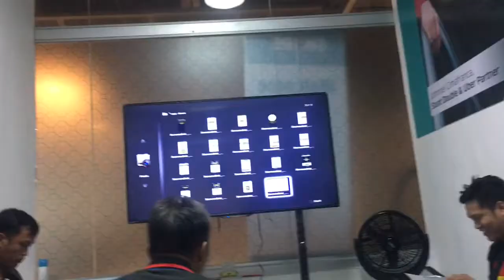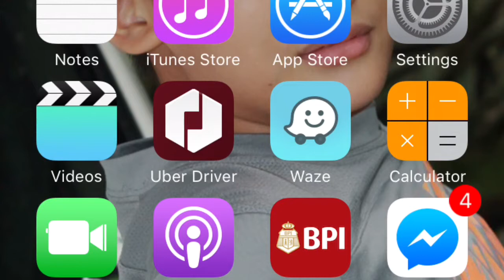PAANO MAGING UBER DRIVER- UBER PARTNER - TchangAnna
Music Cred:

MARAMING SALAMAT PO! MAY GOD BLESS US ALL🙏